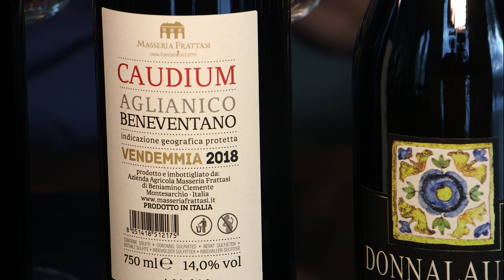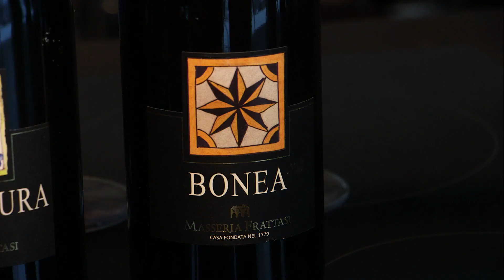Det perfekta vinet till en pizza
Hitta den bästa kompanjonen till en pizza eller en spagetti alle vongole och lär dig om syditalienska viner!